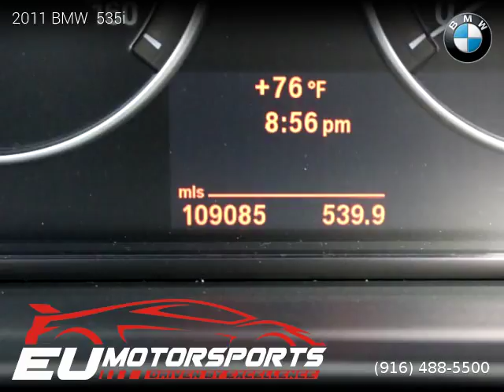2011 BMW 535i - EU Motorsports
EU Motorsports
2525 El Camino Ave

2 owners, Clean title, Extended Warranty Available, 107,740 miles, Automatic, Sedan, RWD: Rear Wheel Drive, 4 doors, 6 cylinders, Gasoline, MPG City 19 and 28 in Hwy.